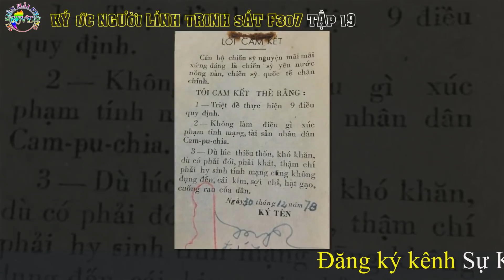KÝ ỨC NGƯỜI LÍNH TRINH SÁT F307 Tập 19 | Hồi Ký Sư Đoàn 307 | Hồi Ký Chiến Trường K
► Hồi Ký Chiến Trường K : KÝ ỨC NGƯỜI LÍNH TRINH SÁT F307
► Tác giả:  Chắp bút : Võ Văn Hà ( Cựu chiến binh F307 )
► Giọng đọc : Khương Ngọc Đình
 KÝ ỨC NGƯỜI LÍNH TRINH SÁT F307 của tác giả Võ Văn Hà mở ra một vùng ký ức của đoàn quân tình nguyện trong thời gian làm nhiệm vụ quốc tế cao cả trên đất bạn Campuchia.Chính tại chiến trường khốc liệt này,những nỗi gian truân,mất mát,máu và nước mắt của những người lính tình nguyện hòa trộn cùng hàng triệu  mảnh đời của người dân K trong nỗi khốn cùng của đói khát,bệnh tật và diệt chủng!
Để có những trận đánh ác liệt làm nên những chiến thắng vinh quang,giải phóng cho nhân dân nước bạn có công lao,xương máu,ý chí,tinh thần xả thân cứu bạn,tình hữu hảo tuyệt vời từ chính những người lính,bộ đội Việt Nam làm hồi sinh đất nước Campuchia.
Sự Kiện Hải Phòng xin giới thiệu cùng quý vị và các bạn KÝ ỨC NGƯỜI LÍNH TRINH SÁT F307.chúng ta cùng đồng hành với CCB Võ Văn Hà nhé!